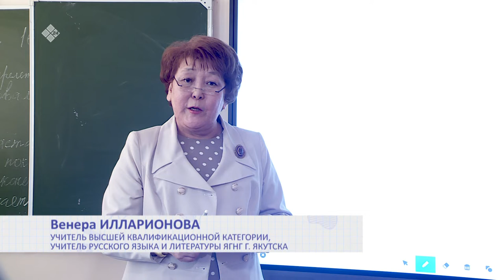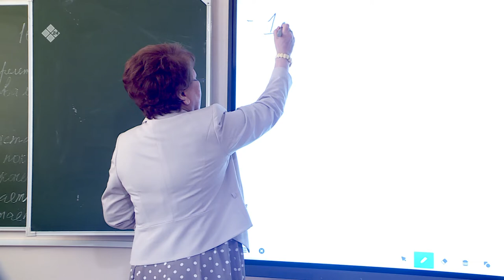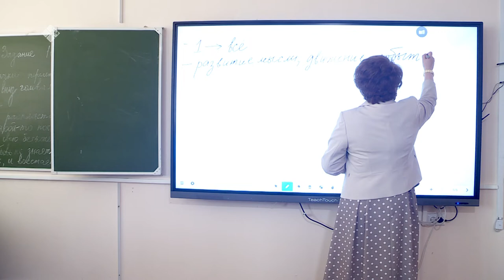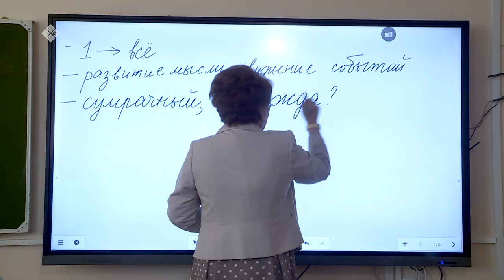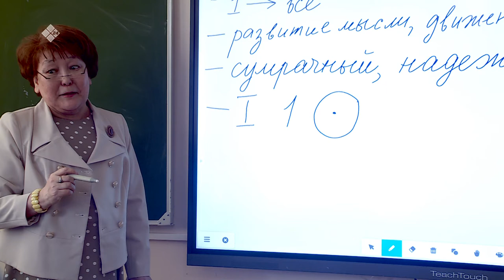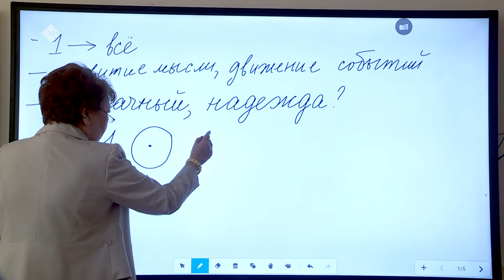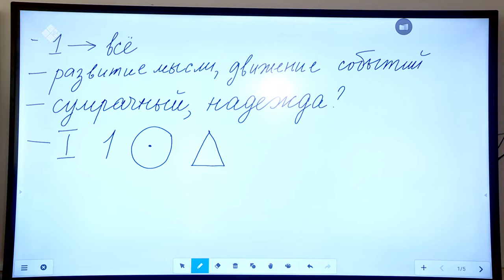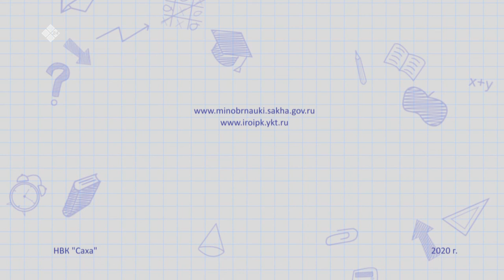Дистанционные уроки на НВК: Русский язык 9 класс (01.04.20)